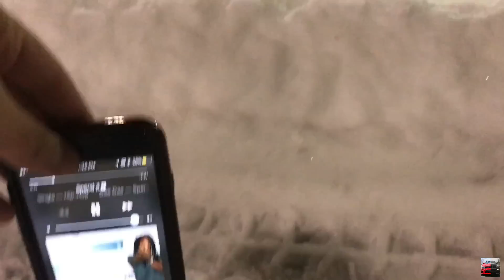DAILY DRIVEN HELLCAT Plows through 1FT of Snow!!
Hellcat Charger wanted to play in a huge snow storm!!